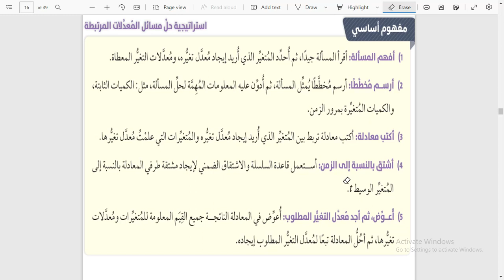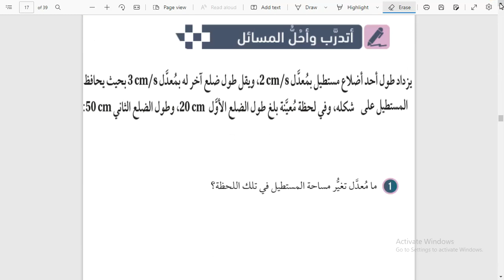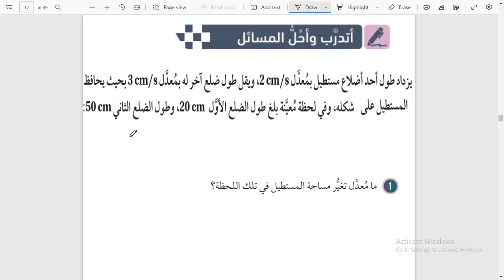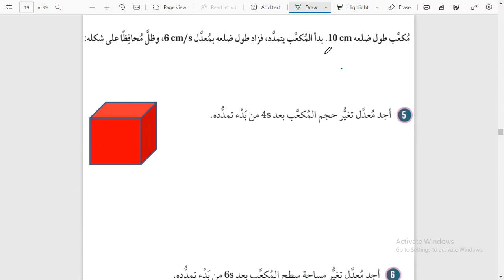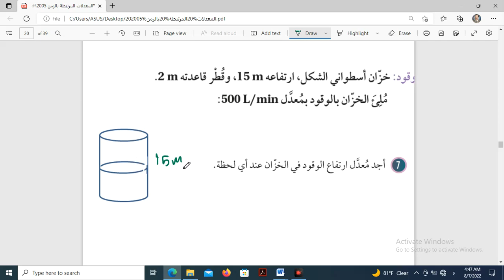المعدلات المرتبطة بالزمن الوحده الثانية تطبيقات التفاضل توجيهي علمي 2005 حل مسائل الكتاب اتدرب و احل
المعدلات المرتبطة بالزمن الوحده الثانية تطبيقات التفاضل توجيهي علمي 2005 حل مسائل الكتاب اتدرب و احل المسائل
related rates
الرياضيات العلمي الثاني عشر توجيهي علمي